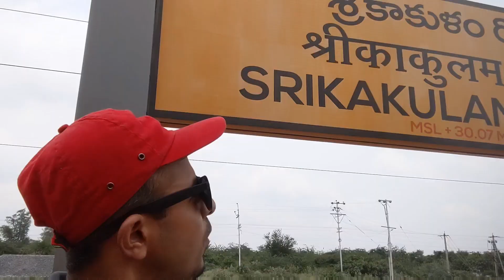TAMIL NADU || THE BEAUTIFUL PARADISE OF SOUTH INDIA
hi friend this is pritamdvlogger I spend someday in Tamilnadu and here is my beautiful experience about Tamilnadu. my beautiful experience I will share in this YouTube channel so stay tuned with my YouTube channel pritamdvlogger .

Next Level coming Soon..